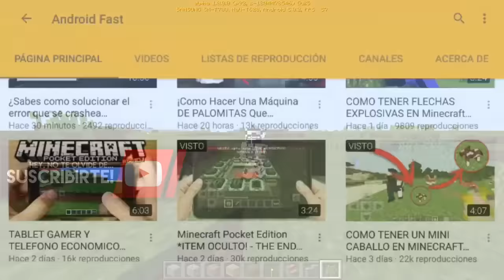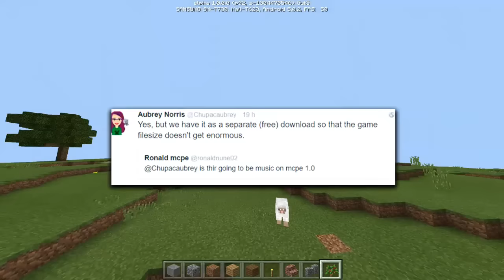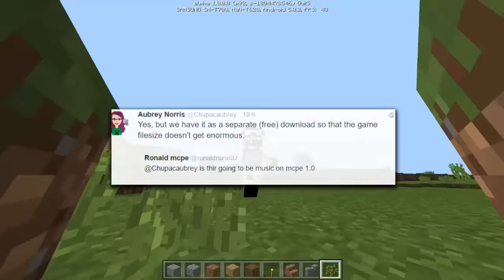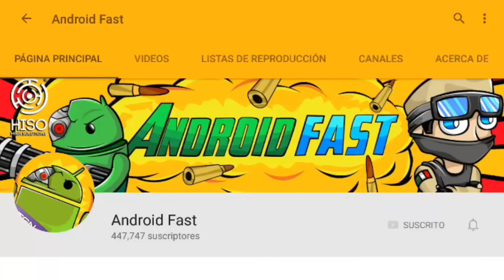MINECRAFT PE 1.0- NUEVAS COSAS AGREGADAS Y MAS !! (MINECRAFT POCKET EDITION 1.1)